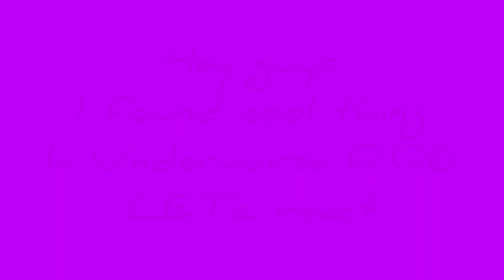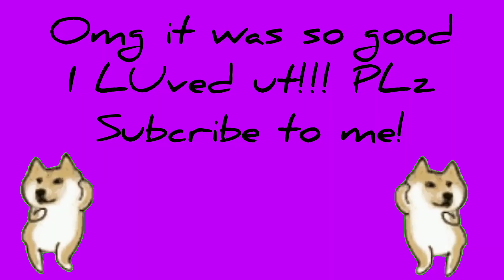Underverse 0.6 reaction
Hope you liked my reaction, we reacted today to underverse 0.6! (yes this is a joke, some people are acting like this is legit. bro this is a meme video c'mon guys. go sub to jael)

Dislike ratio: 90%

undertale
underverse
sans
undertale memes
Underverse 0.6
Dreamtale
Underverse reaction
Nightmare sans
Killer sans
Xtale
Cross sans